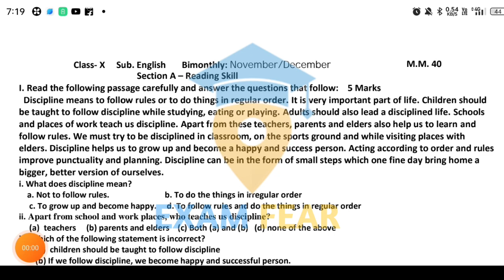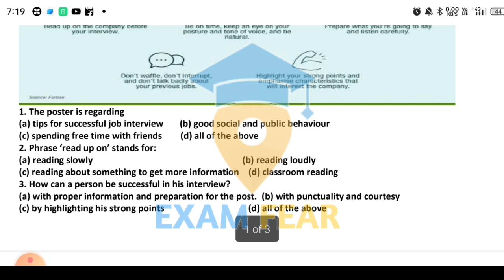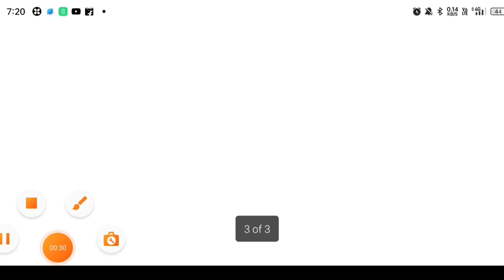10th Class |English Full Solved | November Bi-monthly Paper 2022 |Important Solved Paper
10th Class |English Full Solved | November Bi-monthly Paper 2022 |Important Solved Paper
Pseb November bi-monthly exam 2022
pseb November bi-monthly exam news
pseb November exam datesheet 2022
pseb November exam sample paper 2022
pseb November exam real paper 2022
pseb November exam pattern 2022
pseb November exam paper structure
pseb november exam full solved paper
pseb November bi-monthly exam
class 10th November paper 2022
pseb 10th English November paper
pseb 10th English sample paper November
pseb 10th english important paper 2022
pseb 10th english solved paper 2022
pseb 10th english real November 2022
pseb 10th english solved sample paper
pseb 10th english solved November paper